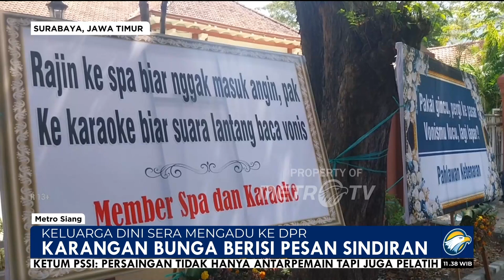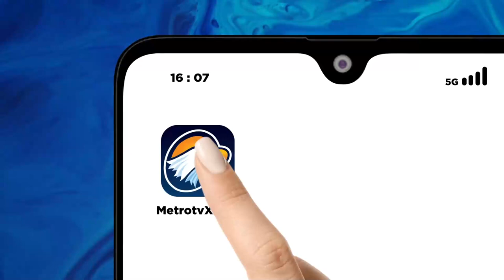PN Surabaya Penuh Karangan Bunga Kecam Pembebasan Ronald Tannur [Metro Siang]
MetroTV, Komisi III DPR RI menerima audiensi keluarga Almarhumah Dini Sera yang t3w45 akibat di4n14y4 pacarnya, Ronald Tannur. Audiensi itu dilakukan usai ramainya kontroversi putusan hakim yang membebaskan terdakwa tersebut.